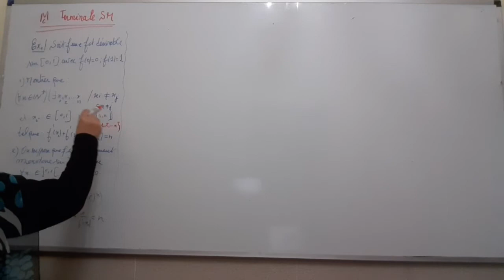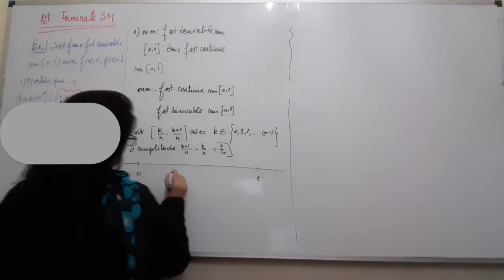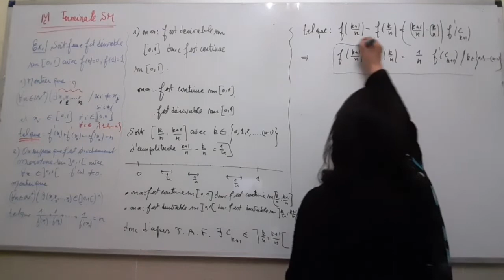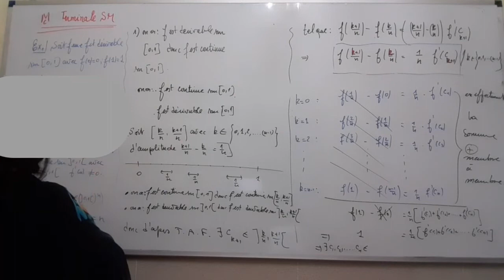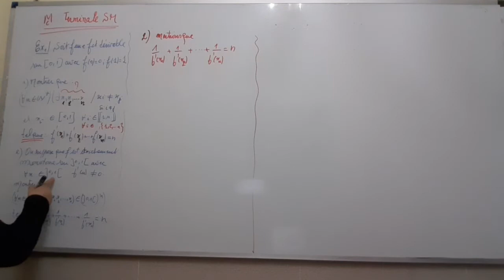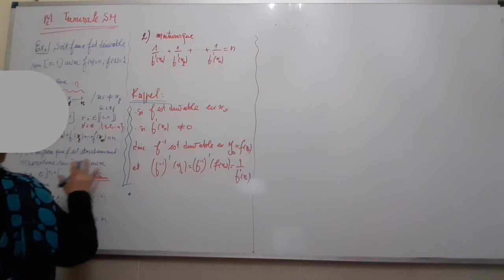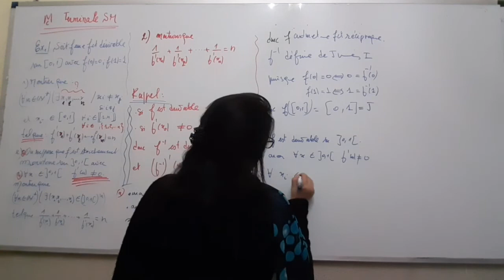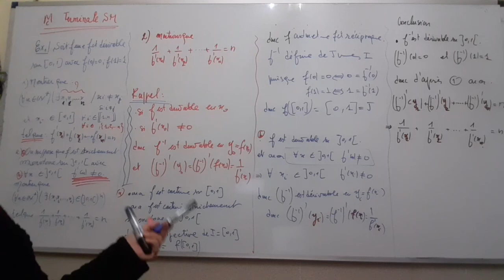6 Bac SM THEOREME des ACCROISSEMENTS FINIS EXS série 1